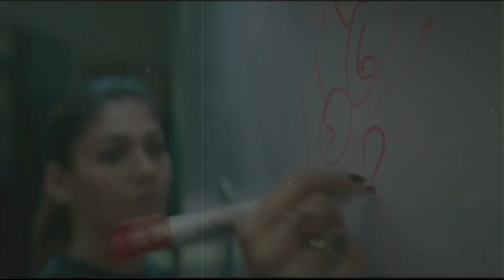75 Cr. Day 1 Jawan Advance Booking Collection SRK Jawan Update || Jawan Latest News || Jawan trailer